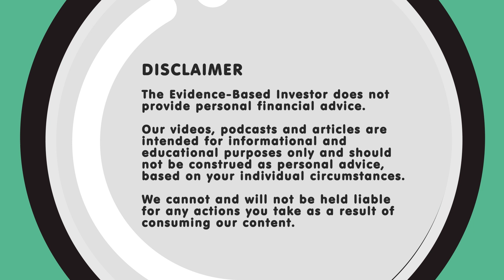Buying crypto is more like gambling than investing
Cryptocurrencies like Bitcoin have been a hot topic in investing in recent years. But can crypto investing really be classed as investing at all? In this video, the financial journalist and host of BBC's Money Box, Paul Lewis, explains why it actually has a lot more in common with gambling than traditional investing.

TRANSCRIPT

RP: Most of us know, or at least have read about, people who’ve made money on cryptocurrencies like Bitcoin.

Cryptocurrencies are a form of money designed to work through a computer network that is not reliant on a government or a bank.

Here’s the financial journalist and author Paul Lewis.

PL: Cryptocurrency was invented to be, first of all, not centralised – there’s no central bank – secondly, it was stored in a sort of what they call a “ledger” – a blockchain ledger – so that everyone’s record is visible to everyone else, so you can see who is on there at any one time. And because it’s decentralised, and because it’s invented on a computer and not by a government, it was supposed to be an alternative way of paying for things. But it’s really been hijacked by – I suppose investors is a kind word – but hijacked by a lot of criminals, actually. A lot of gamblers, people who want to make money quickly; and of course the value of the most famous cryptocurrency, Bitcoin, has gone from a dollar to whatever it is now. So people have made a lot of money. They’ve bought them and they’ve gone up in value and they’ve sold them, if they’re lucky. The problem with it is, it’s surrounded by criminals. If it’s a gamble, criminals are all around the gambling houses like the Wild West. Or in some cases, they even run the gambling house.

RP: 2022 was a dreadful year for cryptocurrencies.

Values fell sharply as confidence plummeted amid the collapse of several
crypto exchanges — notably one called FTX.

The value of these cryptoassets is bound to go up and down again, but the
bottom line is, they’re very risky.

PL: There is a real danger that you will lose your money, and one bank told me that they had banned any movement of money from bank accounts into cryptocurrency because one in five of those movements was fraudulent, and they wanted to protect their customers. And I have to say, themselves! Because they do reimburse people, that bank, if they lose money. So it really is very dangerous, and why I say to people, “don’t ever, ever buy it.”

If you’re very careful, if you understand the whole thing thoroughly, and you don’t put more money in than you can happily lose; then you might want to try it, but the safest advice is don’t do it. Or, as I say, if you want to dip a toe in cryptocurrency, make sure it’s a toe you’re willing to lose – because you may well do so.

RP: Another point to remember is that crypto is not really a proper investment at all, in that it doesn’t produce a return.

For Paul Lewis, it’s essentially a gamble.

PL: So it produces no income. The only way you make money is buy selling it to someone at a future date when it’s worth more; and that’s not really how investment should work. Investment should keep your money safe and pay you a return, whether you take that and spend it or just use it to build your investment up. So, it’s not an investment – I call it gambling because you’re gambling that, when you want to sell it, there’ll be somebody foolish – or perhaps sensible – enough to buy it off you at that price. But you don’t know that’s going to happen, you’ve no idea whether that will happen.

RP: One more thing, if you are tempted to speculate on cryptocurrencies, don’t rush in.

Better still, consult a financial adviser.